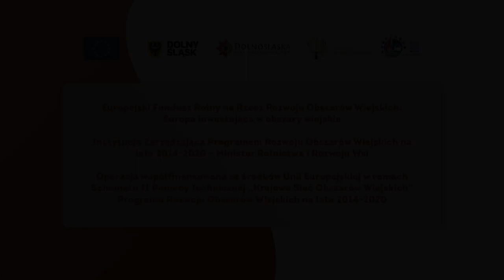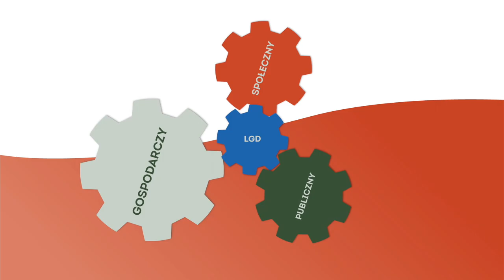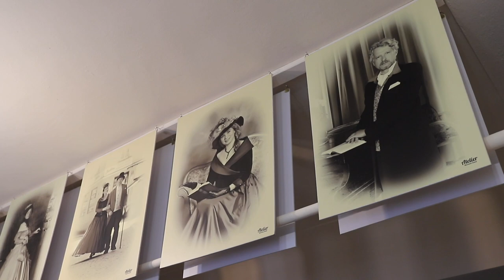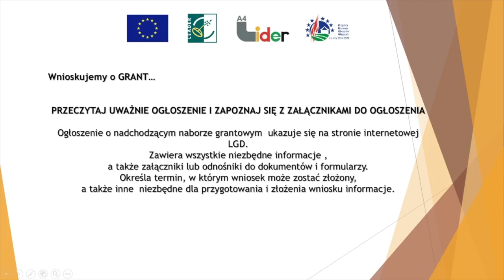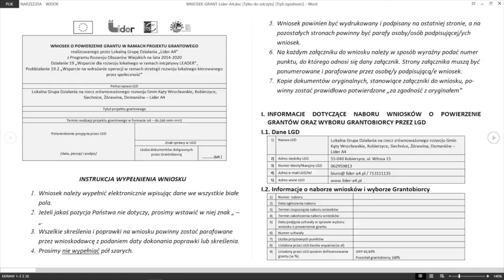Odcinek 2 - Rozwój lokalny w praktyce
Materiał zrealizowano w ramach projektu Związku Stowarzyszeń "Dolnośląska Sieć Partnerstw LGD": „Dobre praktyki krajowe, zagraniczne oraz własne dolnośląskich LGD - źródłem wiedzy i współpracy pomiędzy lokalnymi grupami działania”

Współpraca: Inga Ozga, Sylwia Mielczarek, Jolanta Wrotkowska, Związek Stowarzyszeń „Dolnośląska Sieć LGD”
Lokalne Grupy Działania z Dolnego Śląska wymienione w publikacji
prof. Aldona Wiktorska-Święcka
dr Iwona Lisztwan
Paweł Timler, Socjoskop
Grafika: AVE Studio Dobrego Designu

W filmie wykorzystano również materiały własne, promocyjne oraz stworzone na potrzeby projektu przez Lokalne Grupy Działania.

Muzyka: YouTube Sound Library

Zilustrowane w filmie praktyki rozszerza publikacja pt. „Lokalne Grupy Działania w działaniu….”. Jest to katalog dobrych praktyk w ramach realizacji Lokalnych Strategii Rozwoju na Dolnym Śląsku ze środków Programu Rozwoju Obszarów Wiejskich w okresie 2014 –– 2020 autorstwa prof. Aldony Wiktorskiej-Święckiej.